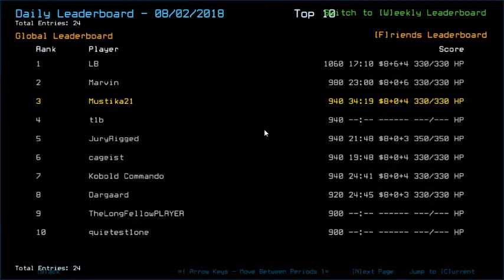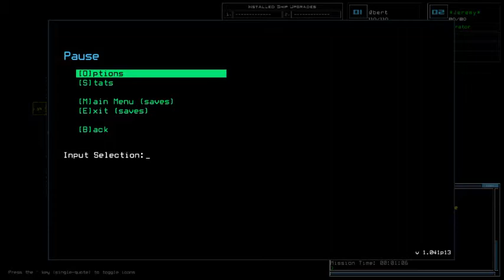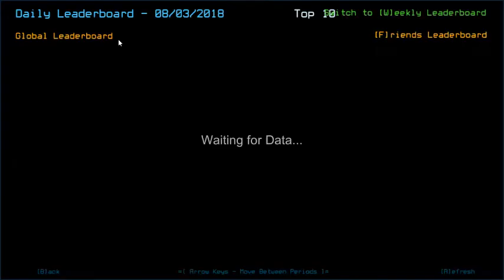Duskers Daily 3 Aug 2018 (1 min Early Completion)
I can fully see how some others failed to do so. CC available for side commentary (and speech correction) after 13:00.

Screenshot was from Sept 20th, 2017. 7 days before I officially started recording Duskers Daily, I was still active around other's Duskers Daily videos to comment around and screenshot my result of everyday's challenge (it was done for formality and past issue with certain hackers). This screenshot, on the other hand, was taken after Jill explored a room with Sensor module... only to find out the vent spawned right at the time I entered. Didn't have quick "Destruct" command so instead I used normal one that lasted for 3 seconds. It was too late.